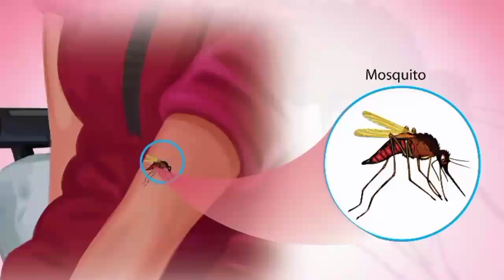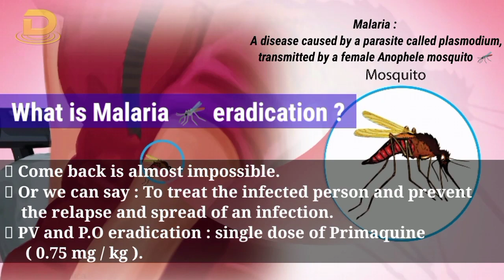Difference between the Malaria control, elimination and eradication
here you can have short info about what is Malaria?
what is Malaria Control?
what is Malaria elimination?
what is Malaria eradication?
easy way to understand the concept.